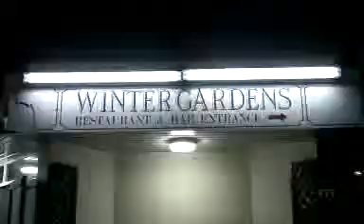Wight Trash Skate Park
We talk to John Cattle of Wight Trash about the new Skate Park in Ventnor.

wight-trash.co.uk